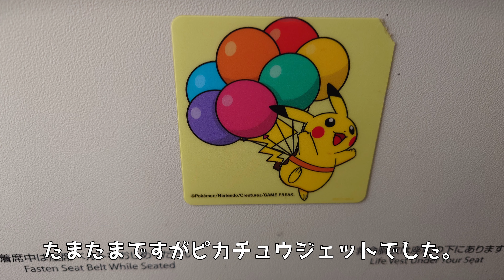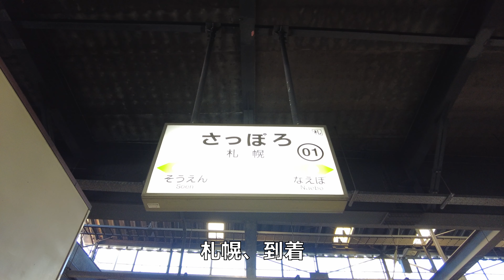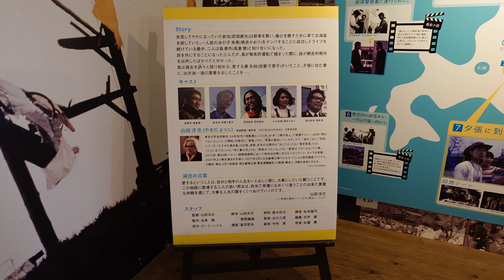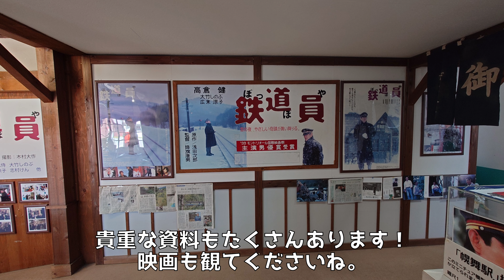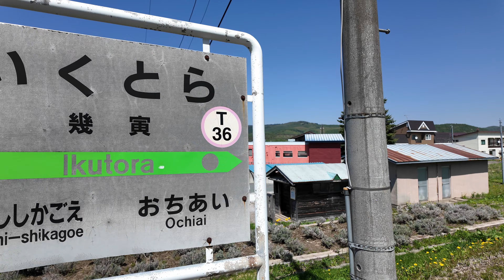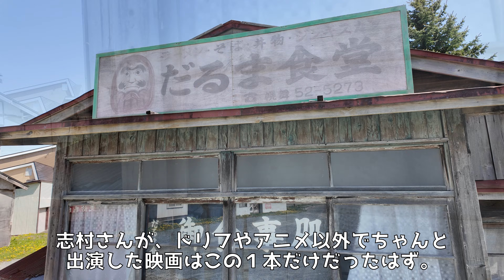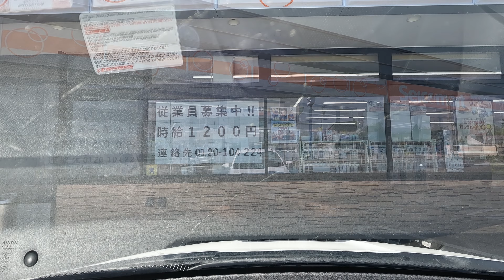おやじのひとり旅 北海道編 前編 初北海道 グルメ ロケ地めぐり ４K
久々の旅動画になります、今回は初の北海道旅になります。
北海道広すぎて、札幌近辺と映画のロケ地めぐりメインの
旅となっています。
皆様の旅の参考になれば幸いです。
たくさんの人がひとり旅初めてくれたら嬉しいですね。

補足、動画内での富士山の紹介POPの位置がずれてます、すいません。

平岸高台公園
〒062-0934 北海道札幌市豊平区平岸４条１３丁目８−８
29GF+PW 札幌市、北海道

サッポロビール園
〒065-0007 北海道札幌市東区北７条東９丁目２−１０

幸福の黄色いハンカチ想い出ひろば
〒068-0422 北海道夕張市日吉５
2XFG+WC 夕張市、北海道

鉄道員 南富良野町ロケーション記念展示コーナー(旧JR幾寅駅)
〒079-2401 北海道空知郡南富良野町幾寅１００３−１
5H69+PW 南富良野町、北海道